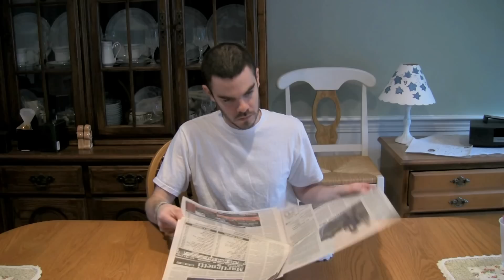So Sorry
A neurotic young man rehearses what he's going to say to a family of mourners at a wake. This is a short film written, directed by and starring Matt Burns. Dark comedy. CAUTION: STRONG LANGUAGE.